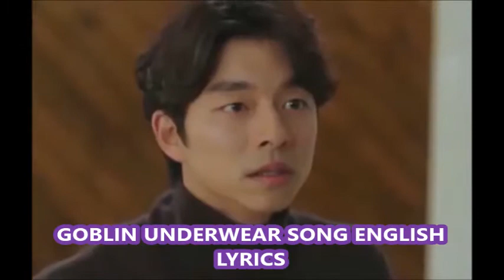GONG YOO and LEE DONG WOOK: GOBLIN UNDERWEAR SONG English Lyrics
Korean Lyrics
도깨비 빤스는 튼튼해요
질기고도 튼튼해요
호랑이 가죽으로 만들었어요
이천년 입어도 까딱 없어요
도깨비 빤스는 더러워요
냄새나요 더러워요
이천년 동안 안빨았어요

English Translation
Dokkaebi’s panty is tough
strong and tough
made of tiger’s leather
sustainable for 2 thousand years
Dokkaebi’s panty is dirty
stinky and dirty
didn’t wash for 2 thousand years